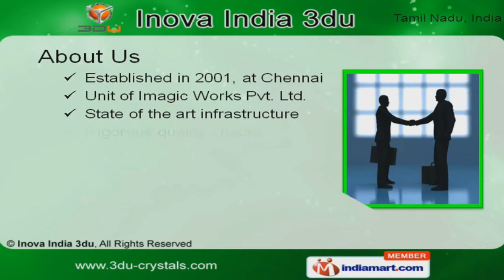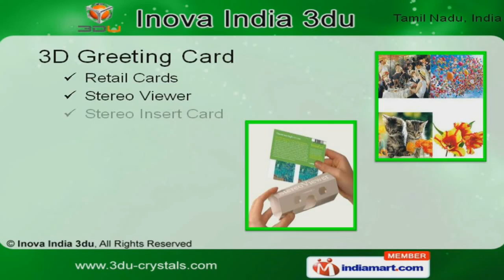Crystal Products by Inova India 3du, Chennai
Welcome to Inova India 3du, Manufacturer & Supplier of Crystal Glass Products. The company was established in 2001, at Chennai. Our organization is a business unit of Imagic Works Pvt Ltd. We have been able to carve a niche in this competitive market due to the State of the art infrastructure and Rigorous quality checks. We offer a Cost Effective Range of Products and are supported by CAD & CAM facilities, 3D Standard design and skilled workforce. Our Surroundings include Waste Warehousing Area, Total Quality Management, Creative Packaging and Excellent Manufacturing Unit. We owe the credit of our success to our diligent team of Craftsman, Researchers, Quality Controllers and Warehouse Personnel. Perfect Verges, Sharp Finished Surfaces and No Color Tint in Transparent White Glass are some of the features of our products. We offer a diverse range of 3D Greeting Cards and Crystal Products. Our organization offers an extensive range of Crystal products that are acknowledged for perfection and contemporary designs. We present a splendid range of 3D Greeting Cards which can be used as a personal collectible or gift it to your beloved ones.